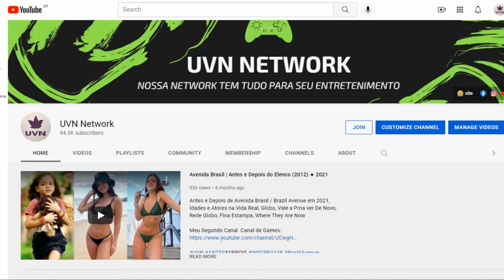Mudança de Hábito 2 Antes e Depois 2021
Before and After / Then And Now / Gifted Hands: The Ben Carson Story / Idades e Parceiros na Vida Real / Real Partners and Ages / Globo / Sessão da Tarde / Gloobo / Record / Sbt / TempeBefore and After / Then And Now / Gifted Hands: The Ben Carson Story / Idades e Parceiros na Vida Real / Real Partners and Ages / Globo / Sessão da Tarde / Gloobo / Record / Sbt / Temperatura Máxima / Sessão Aventura / Cine Maior / Filme Completo Dublado/  Sister Act 2: Back in the Habit (prt: Do Cabaré para o Convento 2 ou Do Cabaré para o Convento II; bra: Mudança de Hábito 2 - De Volta ao Convento, Mudança de Hábito 2 - Mais Loucuras no Convento ou Mudança de Hábito 2 - Mais Confusões no Convento) é um filme norte-americano de 1993, do gênero comédia musical, dirigido por Bill Duke. Trata-se da continuação de Sister Act, lançado um ano antes, ambos estrelados por Whoopi Goldberg no papel de Deloris Van Cartier / Irmã Mary Clarence. Maggie Smith, Kathy Najimy, Wendy Makkena e Mary Wickes também reprisam seus papéis do filme anterior., Filme da Sessão de Sábado 20/11/2021 – Mudança de Hábito 2 – Mais Loucuras no Convento, Programação especial no fim de semana do Dia Nacional da Consciência Negra,

Elenco
Whoopi Goldberg - Deloris Van Cartier / Irmã Mary Clarence
Lauryn Hill - Rita Louise Watson
Kathy Najimy - Irmã Mary Patrick
Wendy Makkena - Irmã Mary Robert
Mary Wickes - Irmã Mary Lazarus
Maggie Smith - Madre Reverenda
Barnard Hughes - Padre Maurice